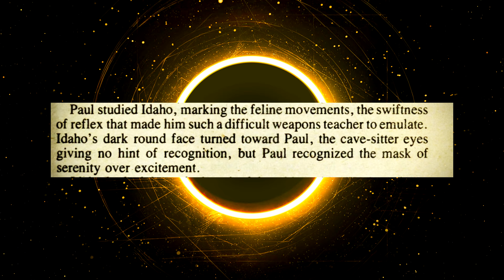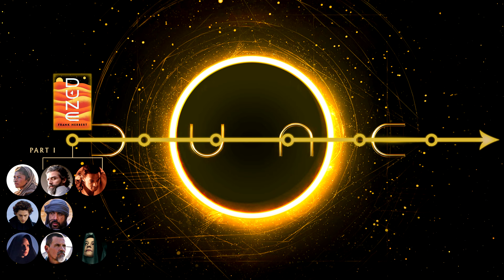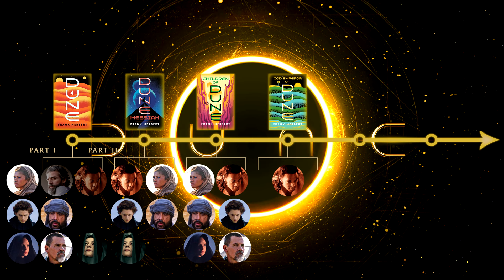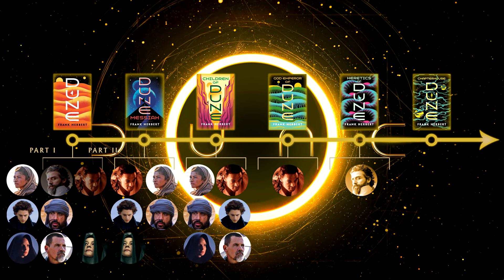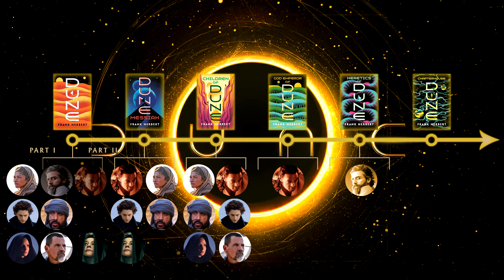Why Jason Momoa & Oscar Isaac Were Cast For DUNE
Dune has a cinematic "Golden Path" and the actors have been carefully chosen to achieve it spanning over 6 books. Let's take a look at how. With your help I can make more content!